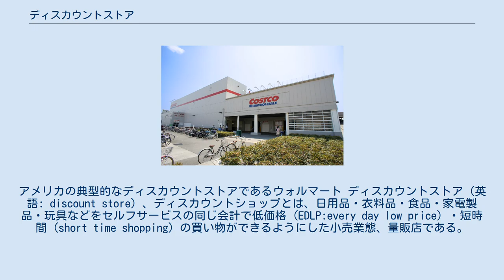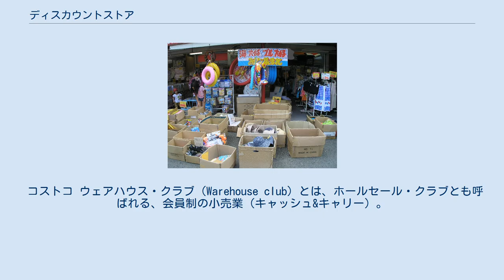ディスカウントストア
アメリカの典型的なディスカウントストアであるウォルマート ディスカウントストア（英語: discount store）、ディスカウントショップとは、日用品・衣料品・食品・家電製品・玩具などをセルフサービスの同じ会計で低価格 (EDLP:every day low price) ・短時間 (short time shopping) の買い物ができるようにした小売業態、量販店である。
 大量に計画仕入れしたナショナルブランド商品・ストアブランド商品・プライベートブランド商品などを、計画数量を売り切ることで低価格を実現したものである。
一定の品揃えの標準店舗の大量出店で、顧客の満足を高め発展した。
 1990年代から、生鮮食料品に品揃えを広げたスーパーセンターが主流となる。
 県庁所在地などから離れた地方や郊外にもチェーン展開することで、広いマーケットを獲得、中央の企業が販売計画を立て一括大量仕入れで安価に仕入れたものを各々のチェーン店に流通させる形で販売させ、売り切る形で利益を上げる。
似たような業態では家電製品分野に特化した家電量販店がある。
 昔ながらの“バッタ屋”の店頭 ディスカウントハウスとは、メーカー在庫品や廃番などの売れ残り商品をスポットで大量に現金で仕入れ、安売りをするものである。
入荷が他業種の処分待ちであるなどの理由もあって、品揃えが一定にできない傾向が強い。
日本では古くより投げ売り同然に安価に商品を販売する商店を指して「バッタ屋」とも呼ぶが、近代ではバッタ屋といえば不正規ルートで安く商品を仕入れ販売する業態（後述）とも同一視される。
 これらの商店で扱われる商品はメーカーないし売れ残りを抱えた大規模小売店では倉庫や売り場の敷地を占有するだけの厄介物であるが、これを安く仕入れ消費者に安く提供することでニーズを発掘する業態であるため、定価などで売値を設定することはせず、仕入れ価格が直接消費者への売値に影響する。
こと安価に売ればそれだけ消費者の購買意欲を喚起できるため、仕入れ側も交渉において企業間の取引にもかかわらずその場で現金決済、直接乗り付けたトラックで商品を輸送するなど、独特の商慣習が見られる。
 なお、メーカーや大規模小売店の処分品だけではなく、いわゆる倒産企業の債権者らによって売却される処分在庫を仕入れる専門業態も見られる。
この場合は債権者らも倒産によって回収の見込みのない損金を幾らかでも回復しようとするため、こと現金決済が即効性の面で重視される。
 こういった「不良在庫を安く需要家へ融通する」という業態においては、自ら店舗を構える場合もあれば、店舗は構えず専ら小売店に向け商品を提供する問屋に近いものもみられ、その一方で問屋が商品卸先の売掛金の回収の見通しが立たなくなった際に、卸先在庫の現品で売掛金を回収するなど、小売店を介在するバッタ屋的な対応をする場合もある。
こういった介在者を経た商品は、仕入れた小売店側で特価品などの形で特売用の商品などに利用される。
 ディープディスカウントストアとは、同じ機能の商品を一般チェーンストアの6割以下、ディスカウントストアの8割以下で販売するものである。
 他業態が撤退したあとに低家賃で出店し、面積あたりの従業員をディスカウントストアの半分以下とし、ストアブランド商品・プライベートブランド商品中心に販売する。
初期にはボウリングブームの終焉とともに拡大した。
2000年代では跡地に関係なく新規に出店する企業が大半。
 コストコ ウェアハウス・クラブ（Warehouse club）とは、ホールセール・クラブとも呼ばれる、会員制の小売業（キャッシュ&キャリー）。
 日本では1990年代にダイエーが「Kou'S」を展開していたが、数年で撤退した。
 一方、海外発祥のコストコやメトロキャッシュアンドキャリーは日本国内でも複数店舗を展開している。